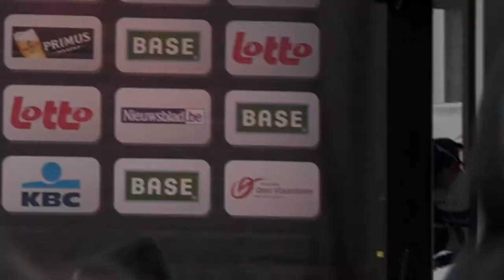Gent 23/02/2013 Women cycling video : Omloop het Nieuwsblad part 2 : the race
Dames UCI 1.2 Gent 23/02/2013 Omloop Het Nieuwsblad

1 CROMWELL Tiffany (AUS)        ORICA - AIS                                           03:34:00
2 GUARNIER Megan (USA)          RABO WOMEN CYCLING TEAM      00:00:03
3 JOHANSSON Emma (SWE)     ORICA - AIS                                           00:00:12